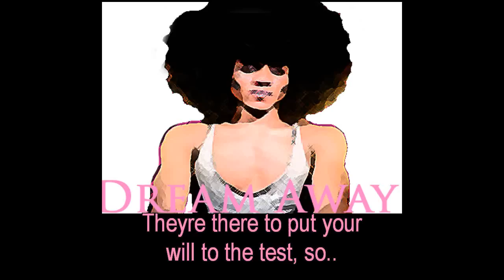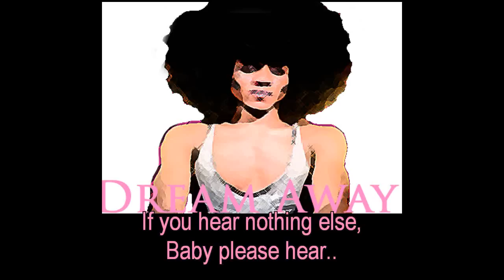Qaadir-Dream Away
I wrote this last night, and recorded it this morning. As stated in the beginning, this song is for the Dreamers, never give up on your Dream.

-Qaadir